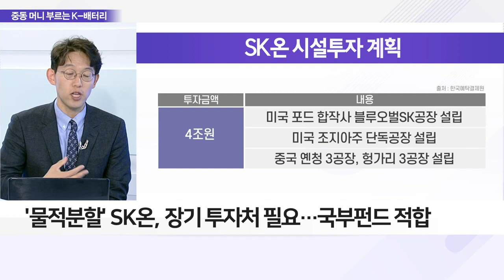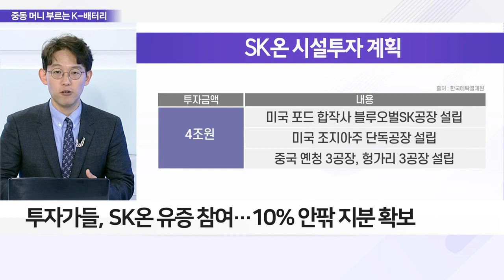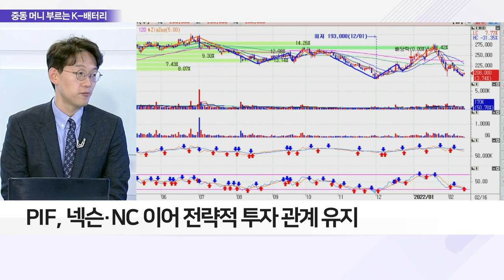'K배터리 주목' 사우디 국부펀드, SK온 1조 배팅_이슈 파워 (20220216)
Q. '넥스트 오일'로 주목… SK온 투자 배경은?
- 사우디 국부펀드 PIF, SK온에 1조 원 이상 투자 추진
- 석유 의존도↓… 전략처 투자처로 K배터리 선정
- SK온, ESG 측면에서 적합한 투자처로 간주
- '물적분할' SK온, 장기 투자처 필요… 국부펀드 적합

Q. 사우디, 국내 기업에 관심↑… 투자 소식 이어질까?
- 투자가들, SK온 유증 참여… 10% 안팎 지분 확보
- PIF, 넥슨·NC 이어 전략적 투자 관계 유지